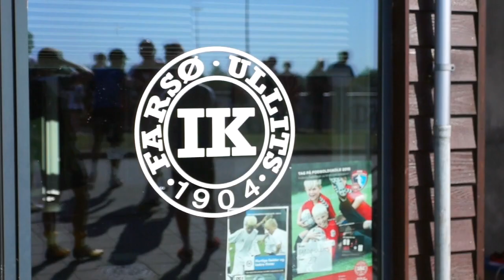Superligaholdet gæstede Farsø/Ullits IK